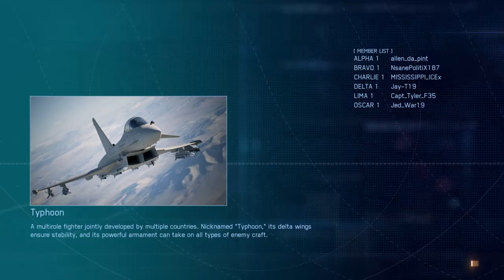Ace Combat 7 Multiplayer - F-16XL - XL Strategy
Battle Date: 11/7/2023

F-16XL Skin 1 + 4AAM

Ran up the numbers on this one! Definitely competitive!